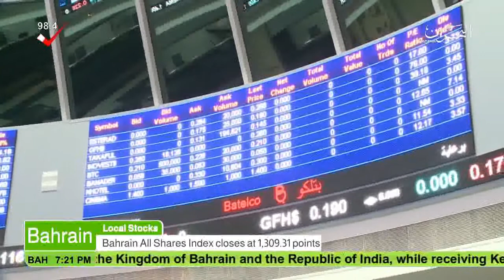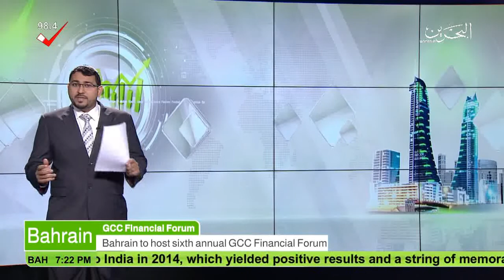البحرين : Bahrain English News Bulletins 12-02-2017